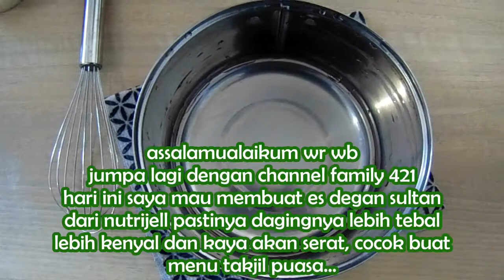es degan nutrijell sultan, takjil paling segerrr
resep es degan sultan
1 sachet nutrijel kelapa muda
150 gr gula
500 ml air putih
1 sachet santan instan
2 centong sirum cocopandan
2 sachet skm
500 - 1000 ml air putih

terima kasih !